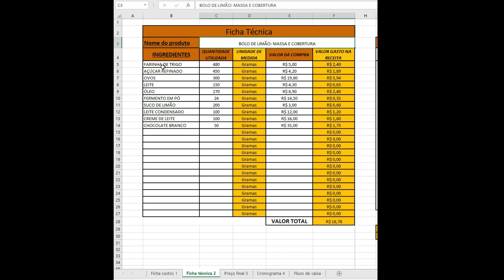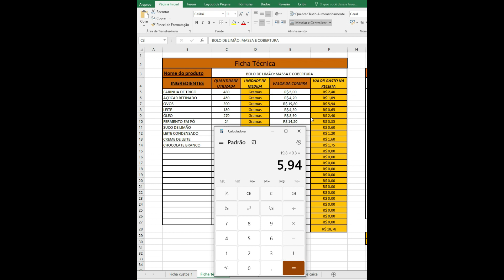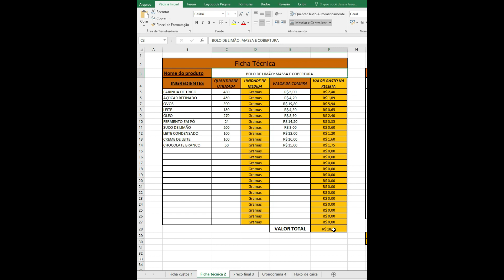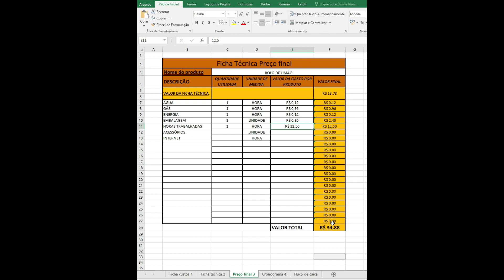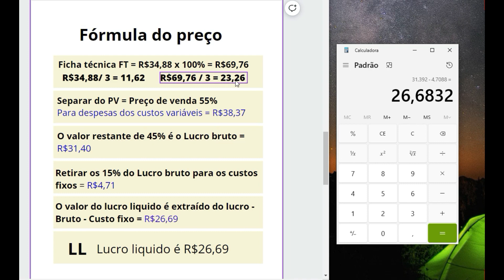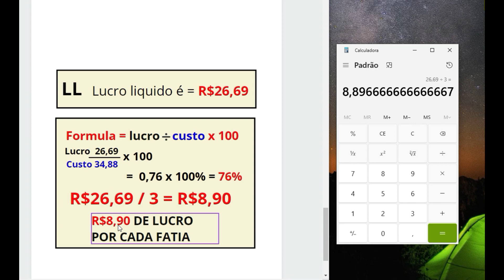AS MELHORES RECEITAS DE BOLOS CASEIROS PARA VENDER - BOLO DE PAÇOCABOLO CASEIRO DE LIMÃO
👉O diferencial desse canal é a abordagem prática e didática. Cada receita é detalhadamente explicada, o que permite que mesmo os iniciantes na área possam se aventurar na cozinha com segurança e confiança. Além disso, as dicas valiosas sobre ingredientes, técnicas e equipamentos são compartilhadas de forma generosa, A arte da confeitaria e padaria tem o poder de despertar sensações únicas, e quando aliada a uma experiência de 38 anos, ganha uma dimensão ainda mais especial.
(👉🔥👨‍🍳PARA TER MINHAS RECEITAS ESPECIAIS DE SUCESSO🔥🔥 LINKS 👇👇👇 )
Super promoção pague por 2 e-books e leve 3, um é de bônus,
Renovação dos meus e-books, essa é a nova versão mais profissional, com 50 receitas testadas e aprovadas, está disponível essa nova versão nesses links:
Gabarito com + de 100 modelos de ideias para treinar escrever em bolos

Você sabe precificar seus bolos caseiros? Nesse vídeo eu vou te ensinar a receita de bolo caseiro de limão com brigadeiro branco como cobertura, e te passar os detalhes de minha precificação, se você esta entrando nesse vídeo agora e não conhece meu trabalho, se inscreva para receber mais conteúdos como esse, e eu vou te ensinar como você pode precificar os seus bolos tomando como exemplo esse.

Receita de bolo de limão em peso
6 ovos

450 g de açúcar refinado

270 ml de óleo

150 ml de leite

150 ml de suco de limão

raspa de 1 limão

480 g de farinha de trigo

24 g de fermento em pó

3 g de anti mofo (opcional)
corante verde (opcional)
Assar a 180º por aproximadamente 40 minutos
Forma : 19 cm x 6 cm de altura
Embalagem: g 32 galvanotec ou h 32 hiperpack

Receita de bolo de limão em medidas de xicaras de 240 ml
6 ovos extra
2 xícaras e 1/4 de açúcar refinado
1 xícaras e 1/8 de xicara de óleo
5/8 de xicara de suco de limão
5/8 de xicara de leite
4 xícaras de farinha de trigo
2 colheres (sopa) de fermento em pó
corante verde a gosto (opcional)

No passo a passo bater os ovos e o açúcar por 30 segundos, acrescente o óleo
e bater por + 10 segundos, coloque o suco e a raspa e misture por + 10
segundos, retire do liquidificador e coloque em um recipiente e agregue os
ingredientes secos e misture com um fue, divida nas formas e deixe descansar
por 20 minutos antes de levar ao forno. Após os 20 minutos leve ao forno a
temperatura pré aquecida em 190º C, para assar a 180º C por
aproximadamente 45 minutos.
Depois de retirar do forno deixe esfriar um pouco, não deixe esfriar
completamente dentro das formas, vai criar umidade que pode fazer com que
o bolo tenha menos tempo de validade e embolorar devido a umidade, por
isso ao esfriar por uns 5 minutos desenforme e deixe esfriar totalmente antes
de colocar nas embalagens